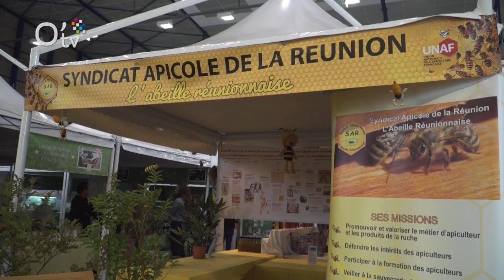Nathalie Bassire nous encourage à venir à Miel Vert !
La conseillère régionale Nathalie Bassire ne manque pas de rappeler l'importance d'une telle manifestation pour l'agriculture réunionnaise.

Valoriser nos produits et producteurs locaux, favoriser la filière apicole, à Miel Vert allons profiter des bonnes choses !

La réouverture de Miel Vert est prévue pour demain, jeudi 11 janvier 2018.
N'oubliez pas de vous y rendre !